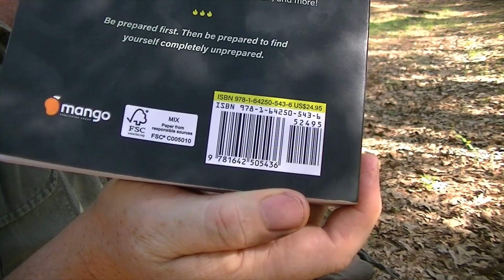A BOOK REVIEW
SURVIVING THE WILD BY JOSHUA ENYART
 I was gifted this book at my recent gathering and wanted to share my thoughts with you. This book is very well written and covers the topics in a clear and detailed way. the chapters cover each topic well and flow in a well thought out patter to give the reader a good working knowledge of the subject without diving to deep into details.
  i recommend this book for anyone who is building his or her own bushcraft / woodscraft library.
 thank you for your views and support